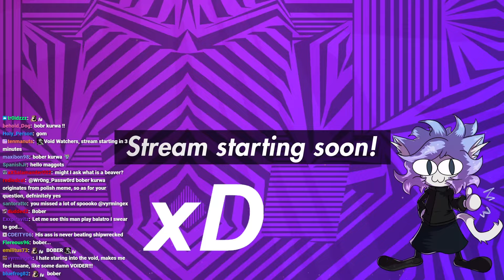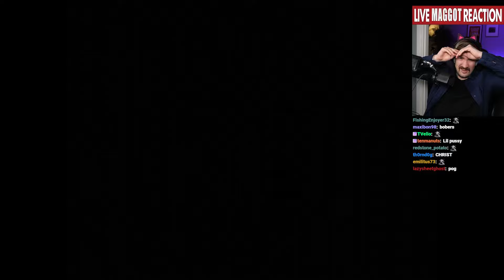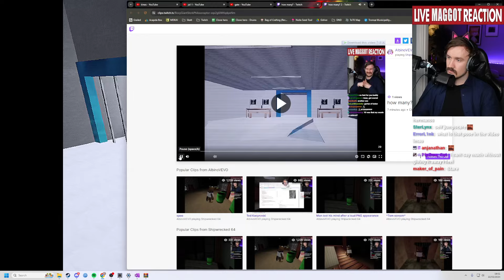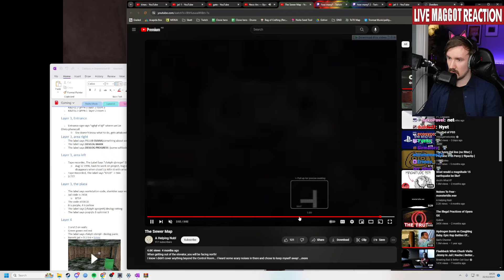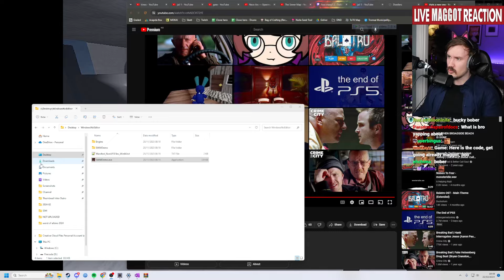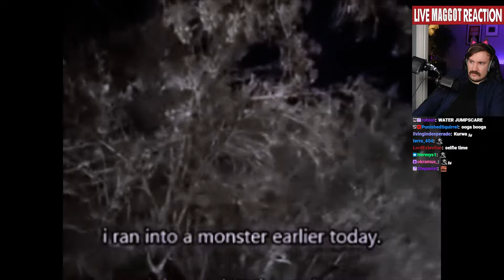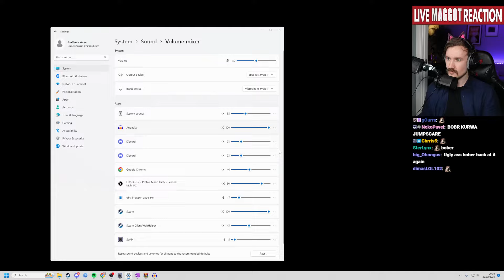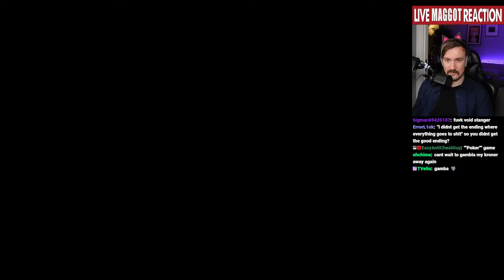Shipwrecked 64 - Finale, Balatro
SPOKO

0:00 gm
4:40 albino awaken
7:27 Shipwrecked 64
2:51:54 Balatro